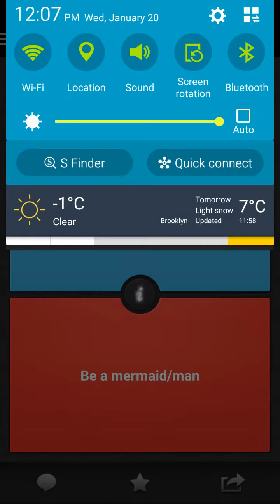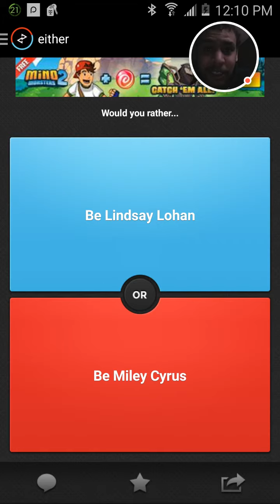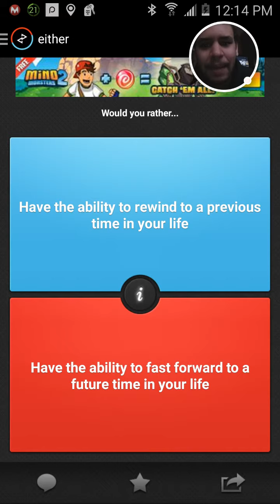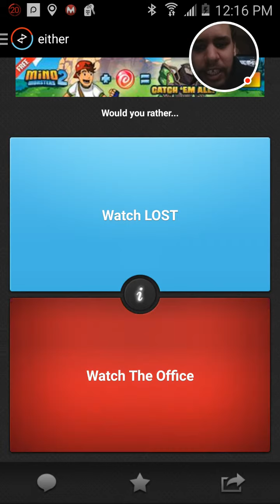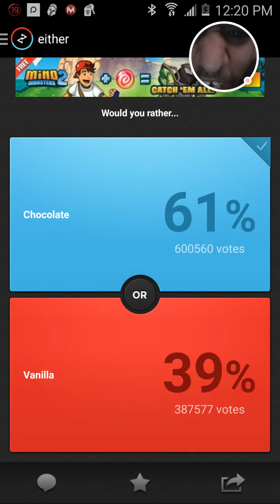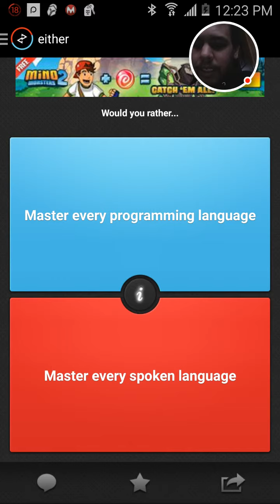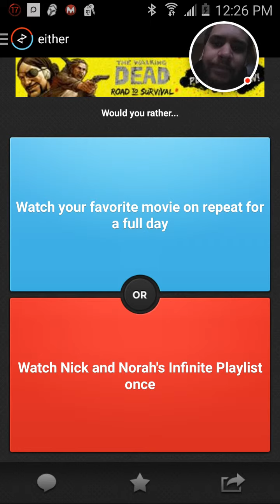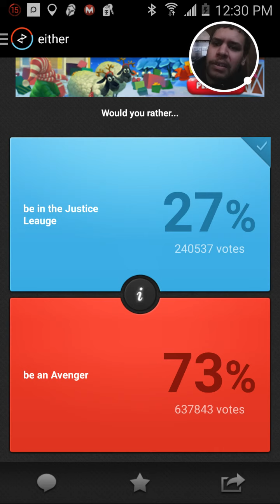Would you rather| Too many death sentences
This is a gameplay of the mobile game would you rather. I had tons of fun thinking through these.